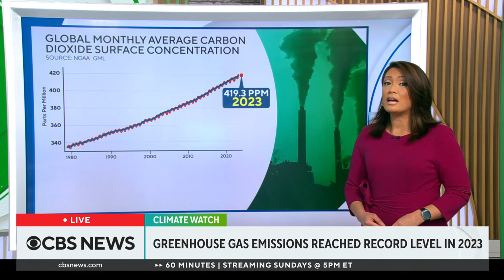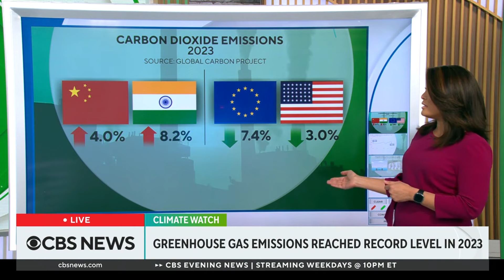Greenhouse gas emissions reached record levels in 2023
Greenhouse gas emissions continued increasing in 2023, according to new data from the National Oceanic and Atmospheric Administration. CBS News' Elaine Quijano breaks down the numbers and what they mean for the climate.